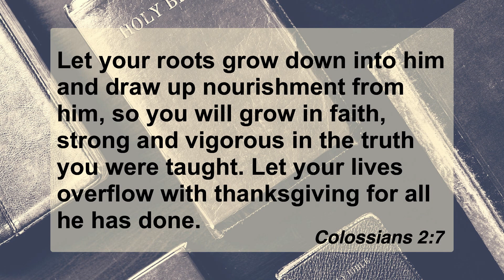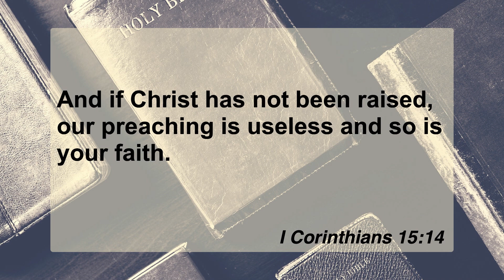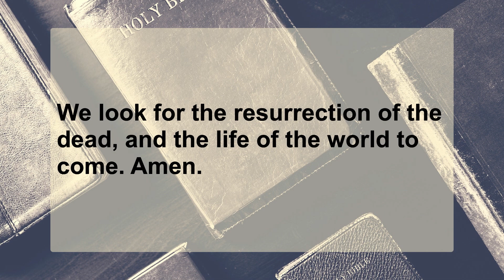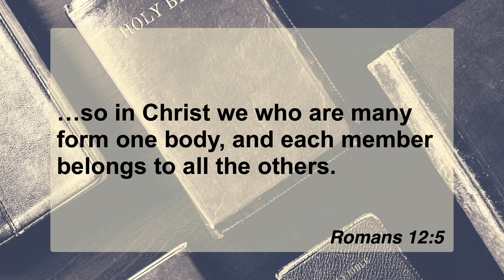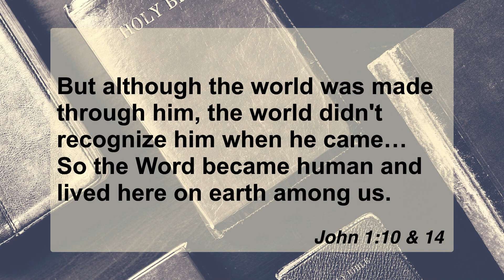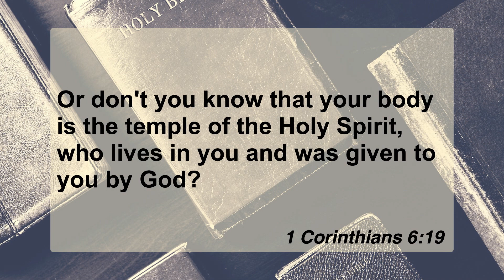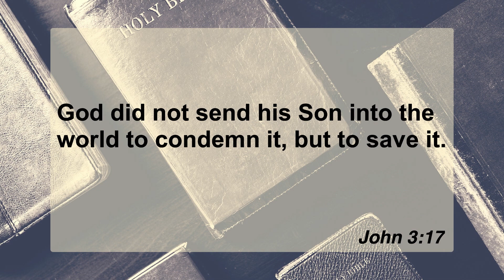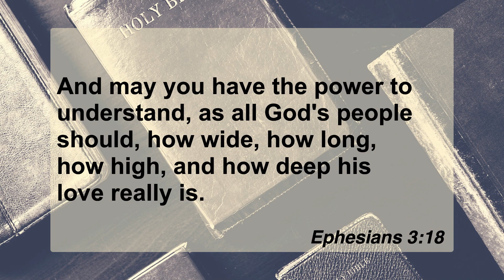2-16-20 The Nicene Creed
How do we live out our biblical beliefs? Pastor Craig focuses on three main themes found in the Nicene Creed, and gives us action steps for putting each one into practice.